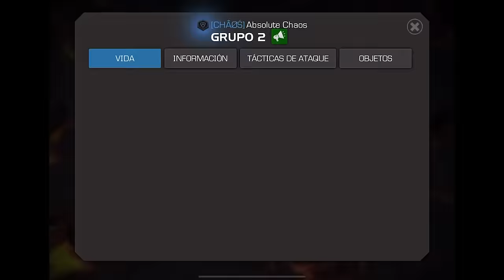S50W12: CHAOS VS BΩLT | CHAVEZ DEL AMOR TE HE FALLADO | MCOC